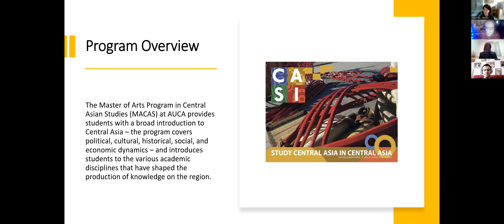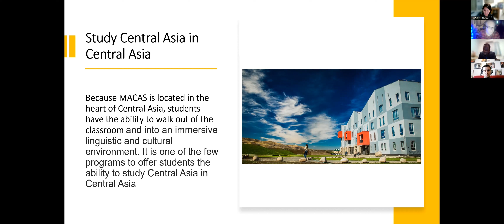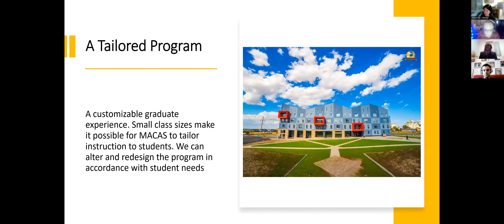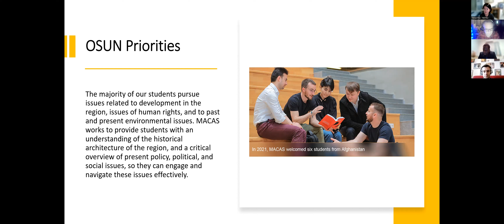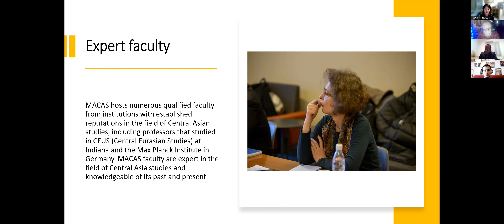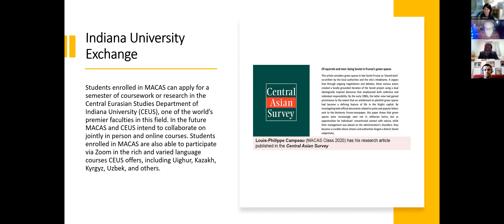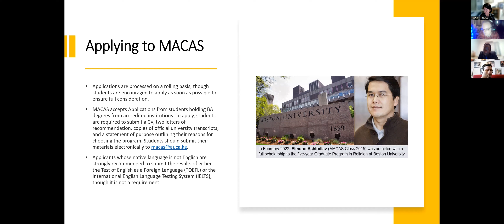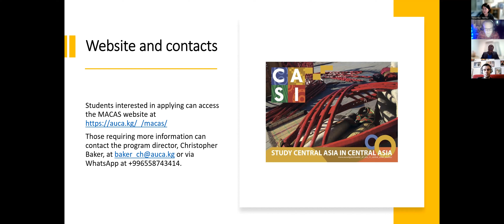Central Asian Studies, American University of Central Asia, Kyrgyzstan